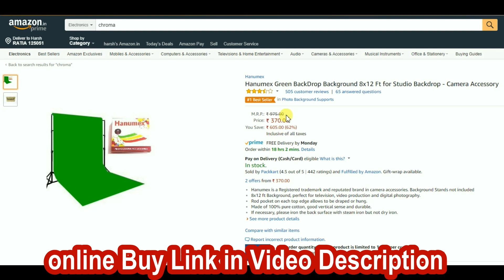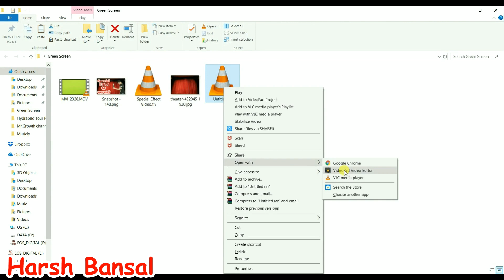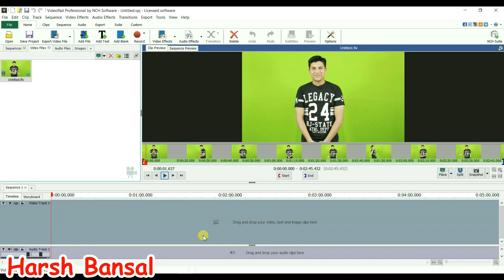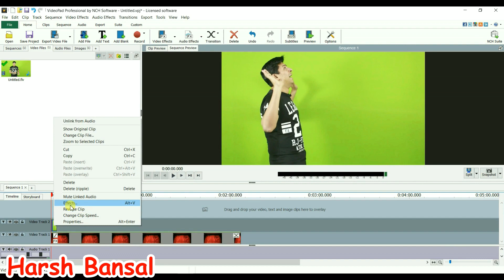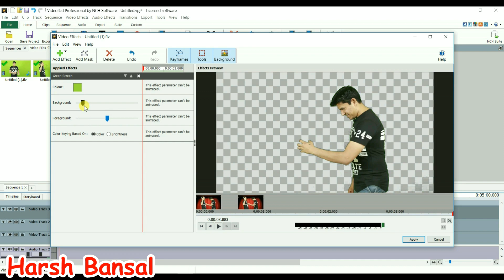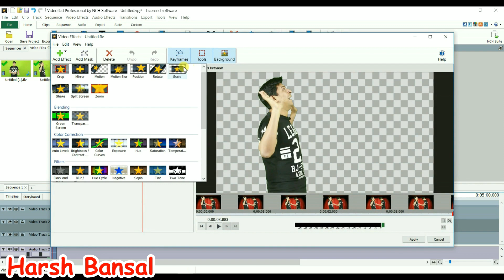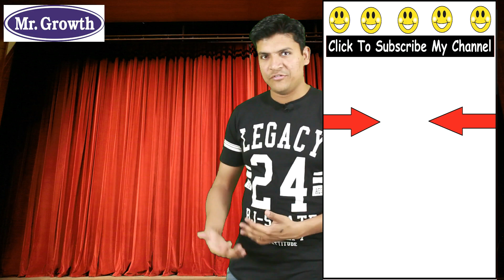How To Change Background in Video With Green Screen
How To Change Background in Video With Green Screen in this video Friends i share easy method of use the green screen